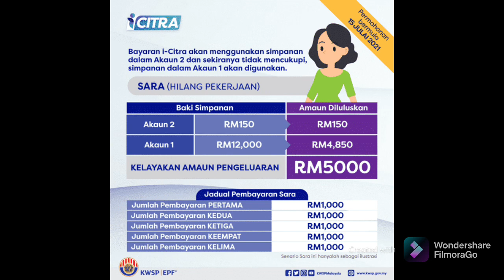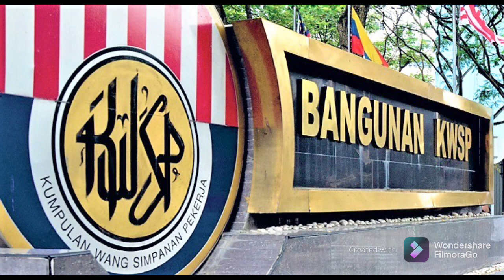KWSP RM10,000 ATAU RM5,000?? Janji Ada Pengeluaran One-Off